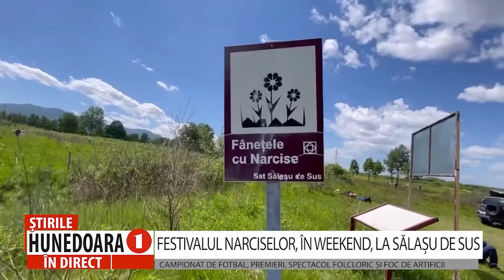FESTIVALUL NARCISELOR, ÎN WEEKEND, LA SĂLAȘU DE SUS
CAMPIONAT DE FOTBAL, PREMIERI, SPECTACOL FOLCLORIC ȘI FOC DE ARTIFICII
        Festivalul Narciselor, din comuna Sălașu de Sus, a ajuns în acest an la cea de-a XXI-a ediție. Evenimentul este organizat în fiecare an, în preajma sărbătoririi Sfinţilor Constantin şi Elena, și adună sute de turişti şi de localnici, dornici să admire frumoasele flori. Cei care doresc să viziteze aceste locuri sunt invitați să admire florile din Poiana narciselor, dar să nu le rupă. Festivalul are loc sâmbătă și duminică, iar pe lângă campionatele de fotbal, premierea unor localnici, va avea loc și un spectacol folcloric, iar evenimentul se va încheia cu un spectaculos foc de artificii.